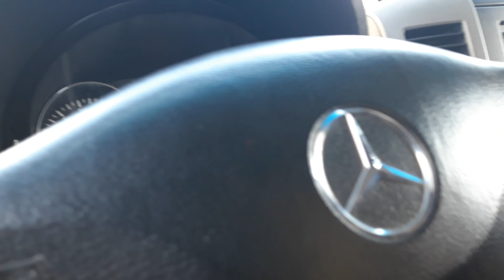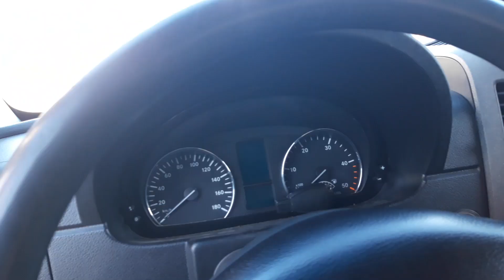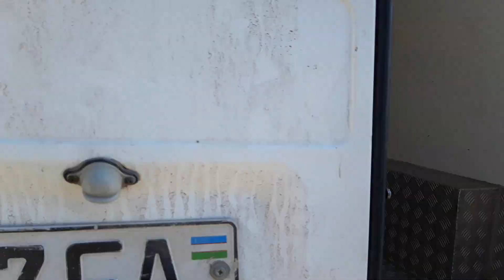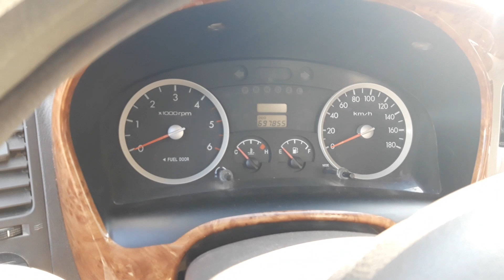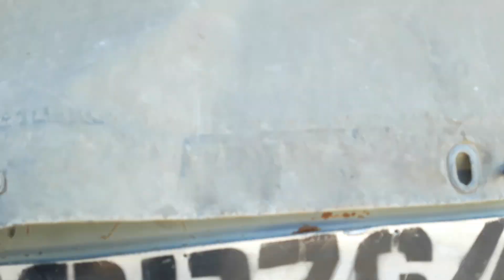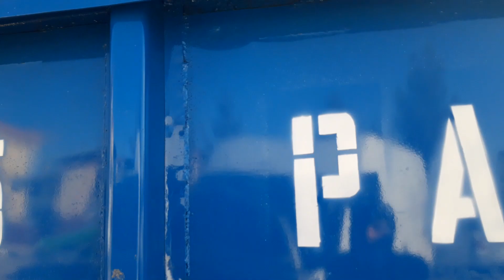КАРШИ МАШИНА БОЗОРИ НАРХЛАРИ... ПУЛ ТОПАР МАШИНАЛАР 8 ДЕКАБР 2020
Assalomu Aleykum!